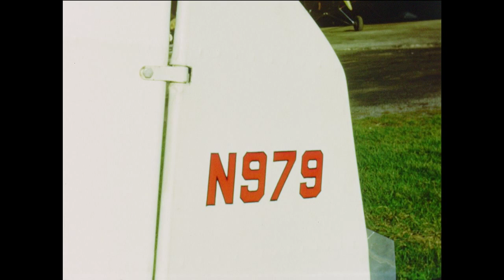youtube video 0ch_BAigD-U